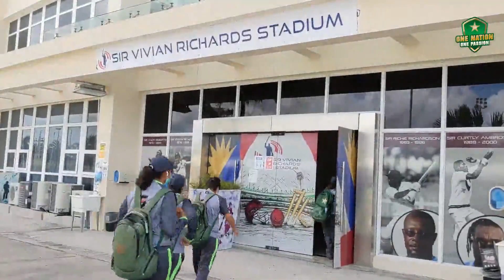Diana Baig takes us through the journey of the first training session ! Hindara News tv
Pakistan women's squad have begun their preparations for the women's series. Diana Baig takes us through the journey of the first training session